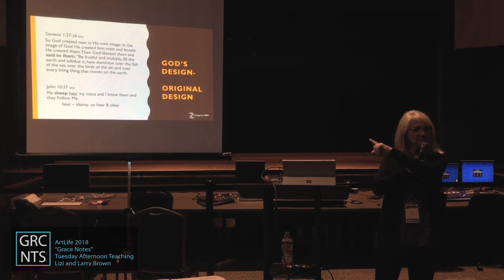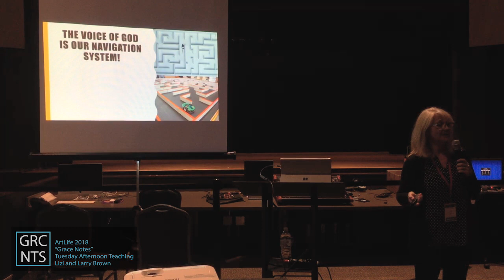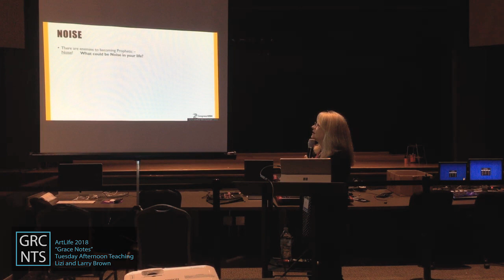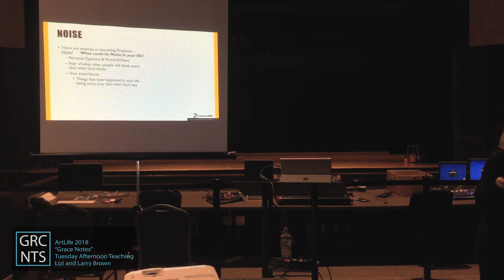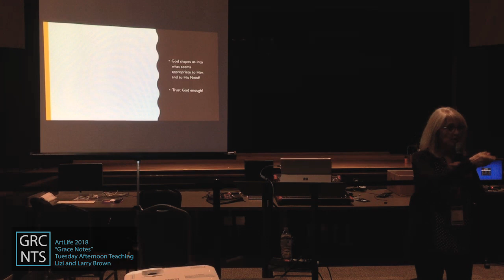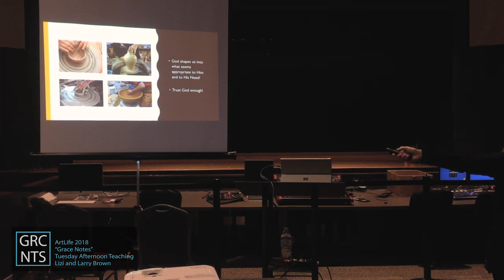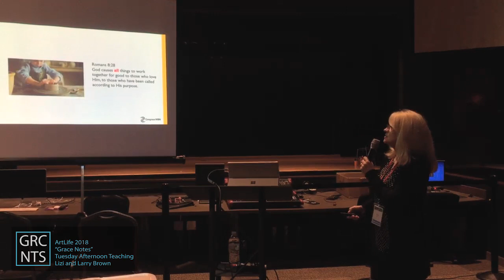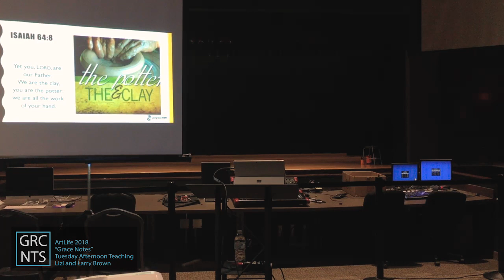Lizi and Larry Brown - Tuesday Afternoon Session - AL18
Lizi and Larry Brown Tuesday afternoon teaching session.